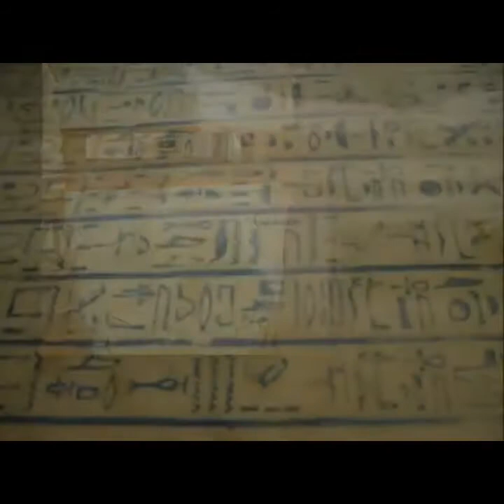Kral Hazinesi king treasure